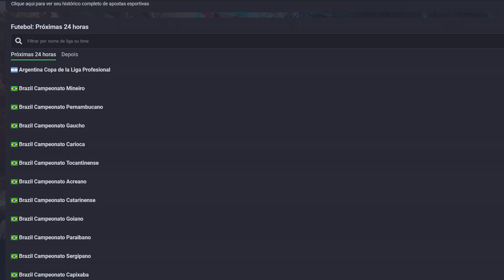TIBIA GRAVIETA EPISODIO 4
No te pierdas de este contenido de Tibia War - da like, comenta y subscribete para mas!

🤑 Lizzy Queen Tibia Coins 🤑

¿Buscas comprar o vender Tibia Coins en México? y usa el código “Tomas”. Lizzy Queen es una reseller de confianza con excelente trayectoria.

🎲 TibiaBlackJack 🎲

🇲🇽 🇪🇸 ¿Buscas una nueva forma de usar tus Tibia Coins y otras monedas? Haz tus apuestas y gana en grande mientras disfrutas de tus juegos favoritos.

🇺🇸 Looking for a new way to use your Tibia Coins and other currencies? Place your bets and see if you can win big while enjoying your favorite games.

🇧🇷 🇵🇹 Procurando uma nova maneira de usar suas Tibia Coins e outras moedas? Faça suas apostas e ganhe muito enquanto desfruta de seus jogos favoritos.

🇵🇱 Szukasz nowego sposobu na wykorzystanie swoich Tibia Coin i innych walut? Sprawdź TibiaBlackjack na Obstawiaj i wygrywaj duże pieniądze, ciesząc się ulubionymi grami.

📽 ALSO WATCH 📽